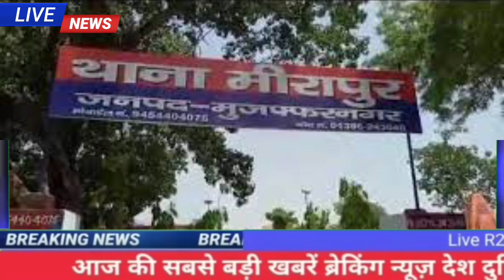आज की बड़ी खबरें | देश के मुख्य समाचार | taza khabre today Modi‌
अभी अभी ससुर ने किया गर्भवती बहु का, पति बोला मेरी अब्बू की बेगम है

Today Breaking News ! Aaj ki Taja khabartajakhabarlatest newstoday breaking news#modi today mausam Aaj Takrepublic newsnews 31 abhi abhi ki taja khabarabhi ki taja khabarToday mausammausam today#imd indian indianarmy indianews indianfood Aaj ke taja samacharAaj ke samachar#currentaffairs
I.n.d.I.a
politics news
election news
assembly elections
Loksabha elections
vidhansabha election
politics latest news
safety tips
safety tips 🗞️ news
ram mandir
Holi
dipali
dipawali
dipavali
Bhai dooj
bhaiya duj
rakshabandhan
dashhara

by
Rajendra Kumar